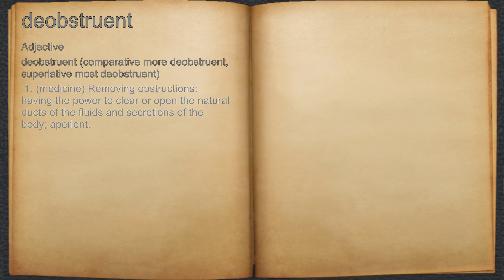What does deobstruent mean?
A spoken definition of deobstruent.

Intro Sound:
Typewriter - Tamskp